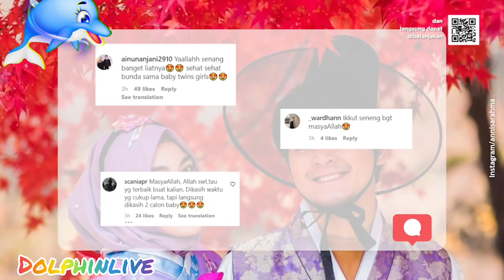Anisa Rahma Girang Ungkap Jenis Kelamin Anak Kembar, Boy or Girl